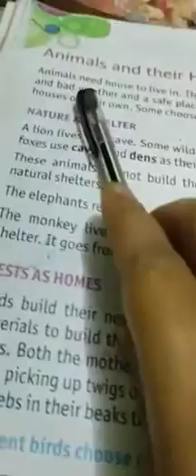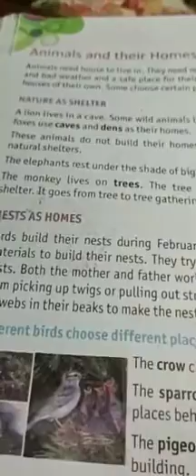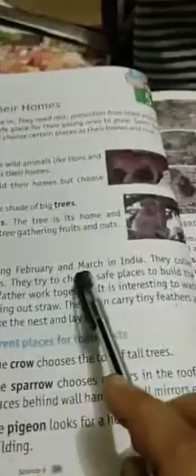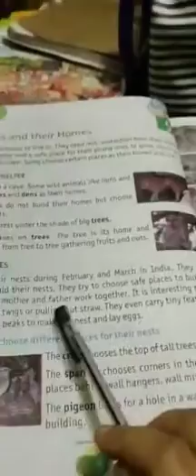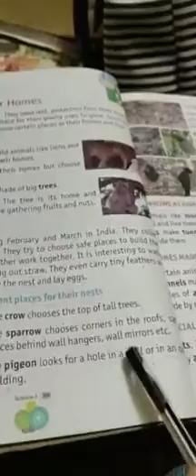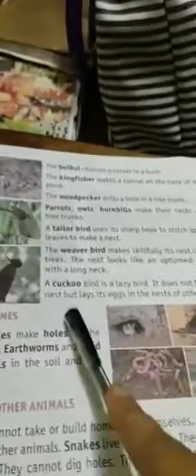Class 3rd- Science- Ch 5 (29th July, 2020)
Chapter Name- Animals and their homes